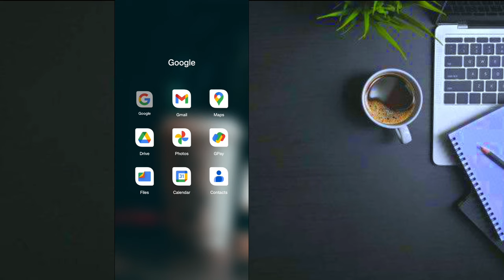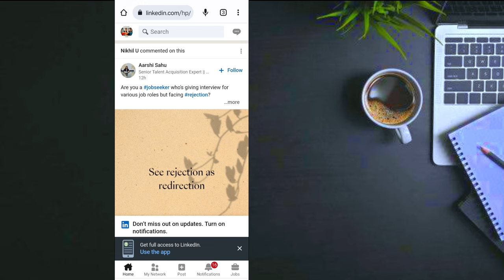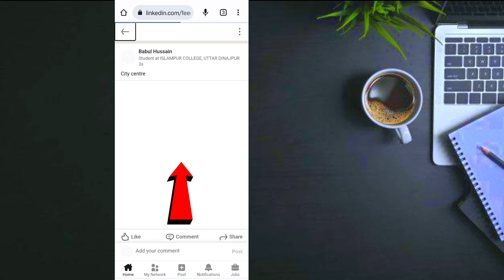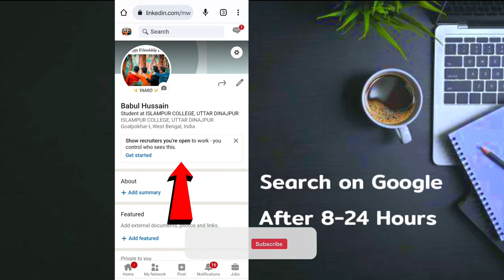Google pe apna photo kaise upload kare | How to upload photo on Google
How to upload my photo on Google
Full process with bonus tips so let's watch the video

how to upload photo on google
how to upload 360 photo on google
how to upload 3d photo on google maps
how to upload 360 photo on google maps
फोटो अपलोड करें
या फोटो
how to upload videos on youtube
google photos se gallery me kaise laye
ऑनलाइन गूगल फोटो अपलोड
google pe photo kaise upload kare
google par photo upload kaise karte hain
how to upload photo in google
how to upload photo on google images from mobile
how to upload photo on google photos
how to upload photos on google drive from mobile
how to upload photos on google drive link
how to upload photo on google map
how to upload photos on google drive
how to upload photo on google from iphone
how to upload photo on google search engine
how to upload photo on google chrome
how to upload photo on google from mobile
how to upload photo on internet
फोटो अपलोड करें
Google me apna photo kaise upload kare